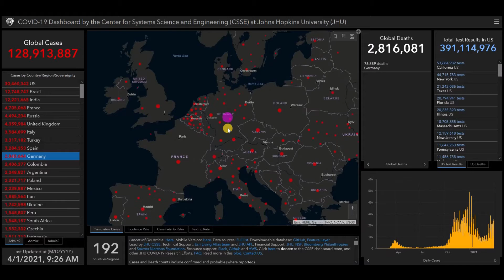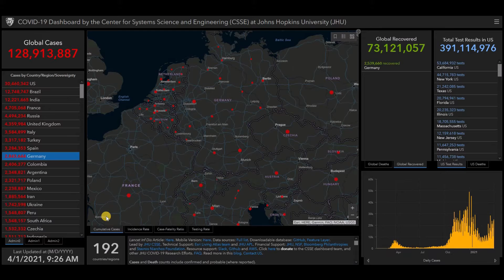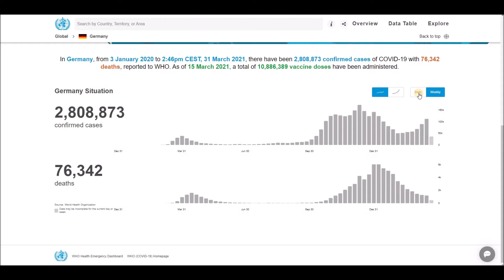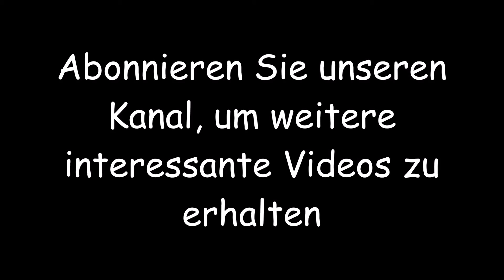Neueste Nachrichten und Statistiken zum Coronavirus (COVID-19) und zur Impfung für Deutschland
Neueste Nachrichten und Statistiken zum Coronavirus (COVID-19) und zur Impfung für Deutschland - 1 April 2021.
Informationen aus der Systemwissenschaft und -technik (CSSE) der Johns Hopkins University (JHU), dem Dashboard der WHO-Coronavirus-Krankheit (COVID-19) und der COVID-19-Schicht von Google Maps.

Die täglichen Statistiken zur COVID-19-Impfung in der Welt finden Sie auf unserem YouTube-Kanal: Nothing Channel